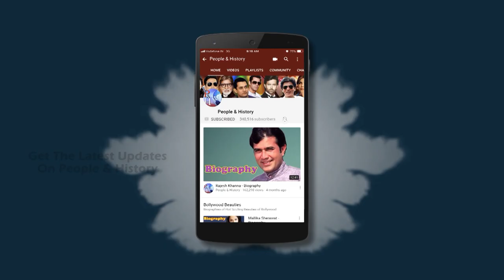शफी इनामदार का थिएटर से फिल्मो तक का सफर | Shafi Inamdar - Biography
Watch Biography of Shafi Inamdar in Hindi (बायोग्राफी इन हिंदी) and Know about His Life Story and Unknown Facts.